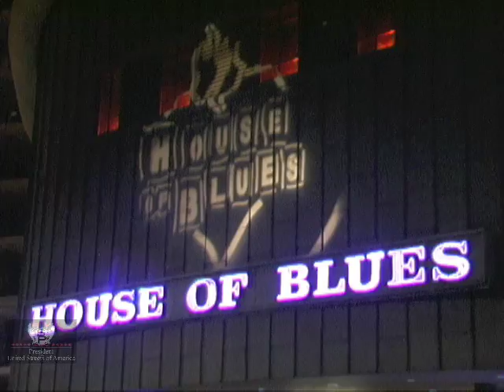SLY POLAROID "RUBBERBAND KNOTS"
TAKE A CLOSE LOOK AT THE CAMPAIGN MOVEMENT OF CHICAGO ARTIST SLY POLAROID AS HE HIT THE STREETS OF CHICAGO TO PROMOTE HIS DOUBLE HOSTED MIXTAPE THE INAUGURATION .HE ALSO GIVE US A LIVE ACTION VIDEO OF RUBBERBAND KNOTS